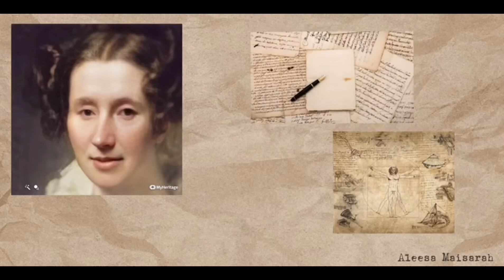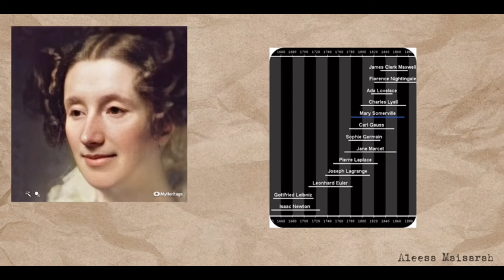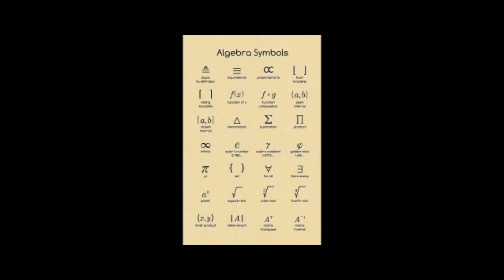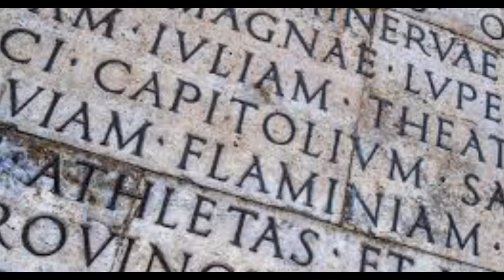Mary Fairfax Mary Somerville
Who is Mary Somerville ?!